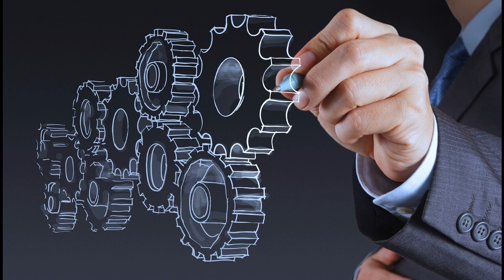History of Engineering Audiobook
The idea of engineering has been present since prehistoric times when humans started shaping important creations like lever, wheel and pulley. Every invention is reliable with the contemporary explanation of engineering manipulating basic principles of mechanics to develop useful tools and objects.